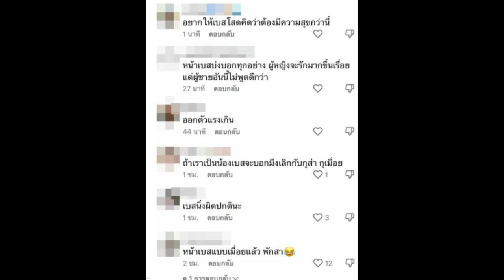แห่โฟกัสสีหน้า ความรักล่าสุดของเบสท์ และตงตง ชาวเน็ตลั่น ผิดปกติ บ่งบอกชัดเจน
ความรักล่าสุดของเบสท์ และตงตง